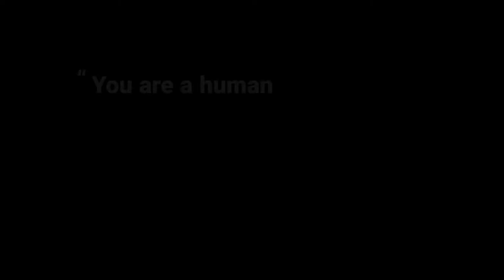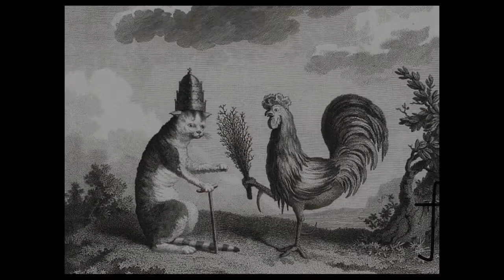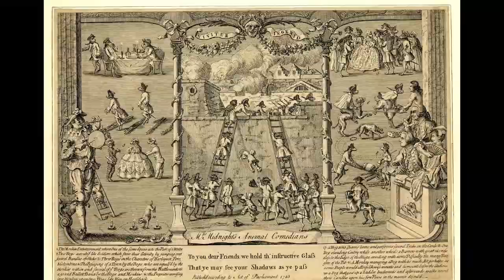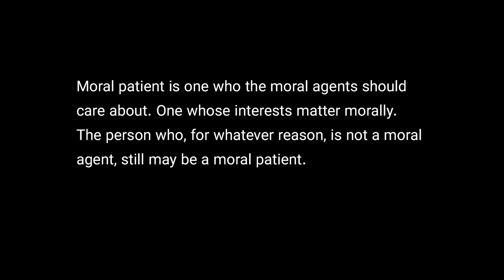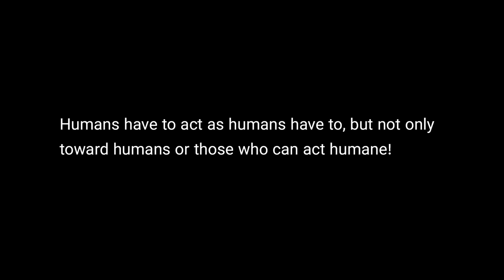Morality and Other Animals: Moral Agents and Moral Patients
“You are a human, so act like one”. We have all heard such expressions. It invites one to act well, good, right, or “morally”, if you like the term. The idea is that you should act such and such since you are a human. There would be no expectation if you were not a human. Let us assume that there is nothing wrong with this - human beings should act in a certain way. But, is it possible that such an expression somehow indirectly misleads us about some moral issues, such as environmental ethics?

Here is a possible misunderstanding. One might conclude that only humans can be moral. You do not tell a cat “behave!” well, you don’t say so seriously and in the same way that you say so to a human person. People are who we expect to act in a certain way; we get angry at them and sometimes we are justified in doing so; and we might criticize or blame them. People can be accountable for what they do. If a dog does something wrong in a public place, the owner might be to blame. Blaming is at least somehow different in case of other animals. Perhaps a dog has such a personality that is not suitable for having him in a small apartment. (What kind of dog is suitable for that?) But it is not that the dog is morally corrupt, or morally criticizable. Technically, humans can be moral agents, not other animals.

So far sounds natural. But what if someone takes this further, saying that since only humans can be moral or immoral, then morality is merely a matter of human beings. Moral issues merely concern people. Therefore, all this animal rights discussions and ethical considerations about treating animals and our duties to respect the environment (whatever it is interpreted) is a mere mistake - ethics is for and about humans, end of discussion. Only humans are moral agents, therefore we only have duties toward them. If one is not an agent and does not have duties toward us, then we do not have duties toward him.

Does this idea make sense?

Let us begin with the application of this idea in the context of human beings. It seems that even aside from moral issues about other animals and the environment, it is problematic to equate moral agents with those who moral agents have to care about. Think of those human beings who lack the capabilities required for being a moral agent.

That is, if we apply this to the case of newborns, severely mentally disabled, and some other cases, the result would be … well, horrible. There are human beings who are not considered to be moral agents - do not have responsibilities and are not accountable for what they do (if they do anything at all). However, we cannot conclude that we do not have any sort of duties toward them. [...]

The moral of the story is that even if other animals are not moral agents, this doesn’t mean that discussing animal rights or environmental ethics in general is just a mistake. A distinction would help to clarify this point.

First, we can ask who is a moral agent? What does it take to have duties, or to be accountable? For example, what is it that we don’t take newborns or some cases of severely mentally disabled people accountable for their actions? You might think of both physical and mental capabilities. Be it as it may, this question about moral agency needs to be distinguished from the other question: who is a moral patient?

Moral patient is one who the moral agents should care about. One whose interests matter morally. The person who, for whatever reason, is not a moral agent, still may be a moral patient. That is, moral agents need to consider her interest when thinking about what course of action should be taken.

There are different theories about who counts as a moral patient. For example, some argue that to be a moral patient you should belong to a specific species - i.e., human beings! A real anthropocentric view, right? Others maintain that to be a moral patient you have to have some mental abilities, such as reasoning, or desiring, or else. Yet others defend the view that being capable of suffering is all it takes to be a moral patient. Still another view is that the circle of moral patients must be broad enough to include not only all lives, but even roads or mountains, just as an example. As it is clear, depending on which theory is plausible, the circle of moral patients becomes bigger or smaller.

What theory about moral patience is the preferred one? We don’t get into it here. That’s a question worthy of separate discussion. For now, what is important to have the distinction between moral agents and moral patients in mind. Sometimes at the heart of discussions about animal rights or environmental ethics the debate suffers a confusion between moral agents and moral patients. However, whether some human beings or some other animals are or are not moral agents doesn’t determine whether they are moral patients. Humans have to act as humans have to, but not only toward humans or those who can act humane!